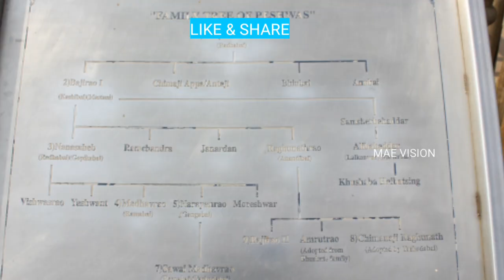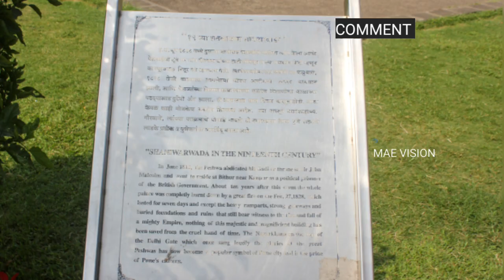SHANIWAR WADA - PUNE - ali e mohd photography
Shaniwar Wada - Pune
ali e mohd photography